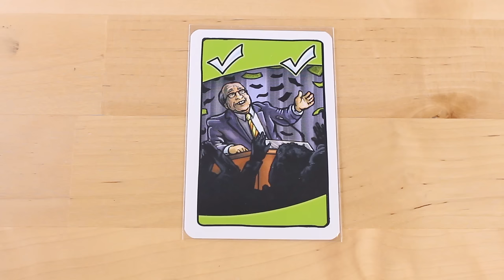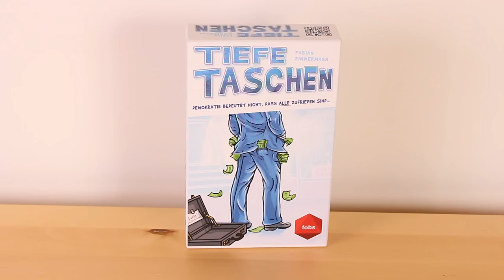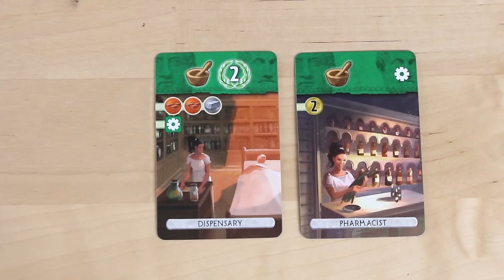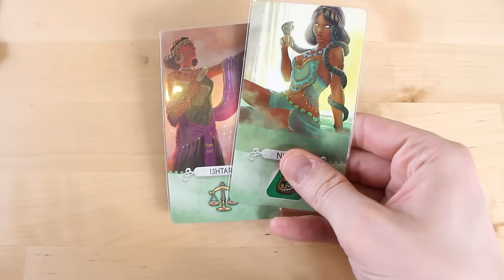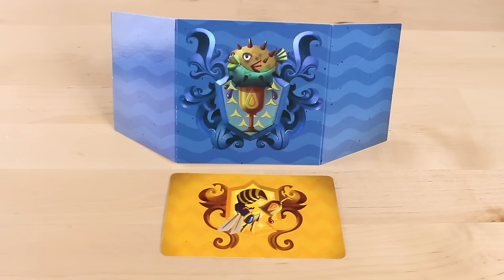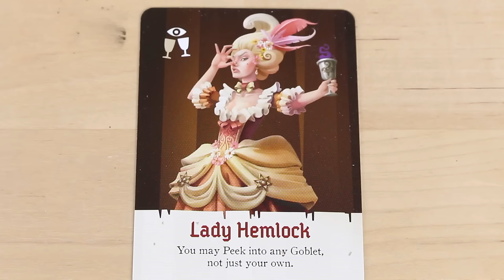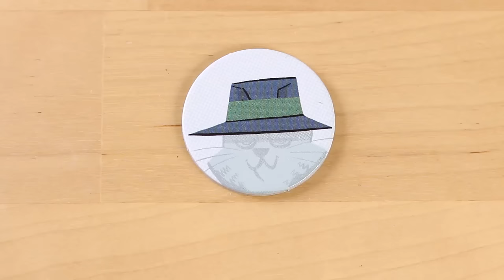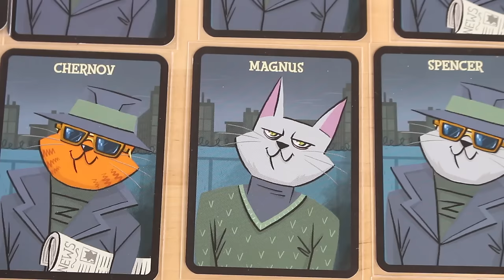Reviews: 7 Wonders Duel + Pantheon, Raise Your Goblets, Tiefe Taschen, Karibou Camp etc.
I review five board games - 7 Wonders Duel and its Pantheon expansion, Raise Your Goblets, Tiefe Taschen, Karibou Camp and Checkpoint Charlie.

1. Tiefe Taschen

2. 7 Wonders Duel

3. 7 Wonders Duel - Pantheon

4. Raise Your Goblets

5. Karibou Camp

6. Checkpoint Charlie